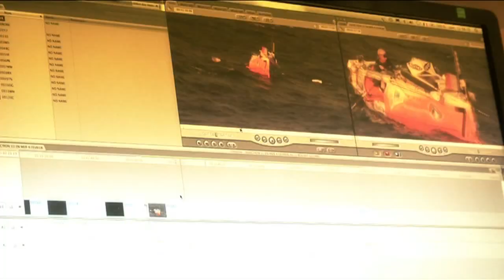Rames Guyane 2014 - Teaser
C'est le 2 mars 2014 que sera donné le départ de Rames Guyane, quatrième édition d'une course transatlantique à la rame qualifiée d'Everest de la route sud tant son  parcours est sélectif, rude et d'une grande exigeance physique et morale.